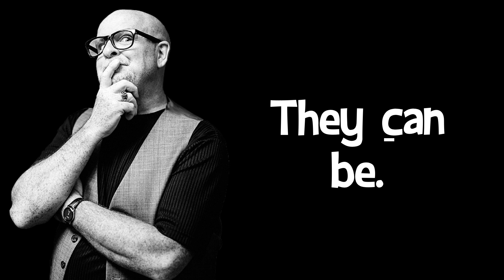I Am UNAFRAID!